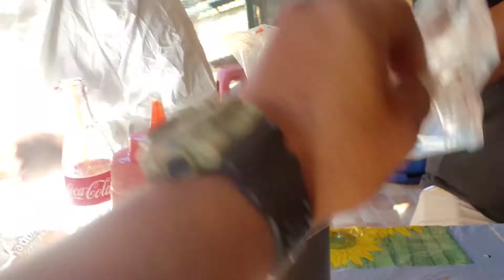😱comiendo pupusas con ketchup en lislique la unión (video corto)